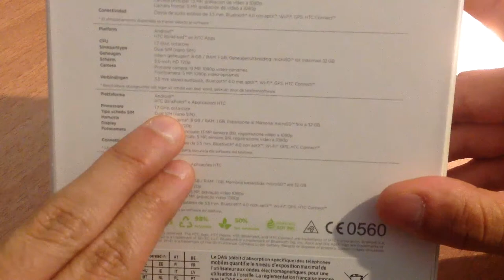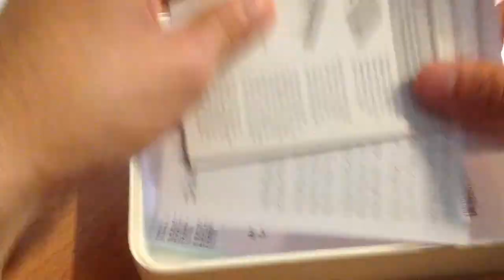HTC Desire 816G - unboxing italiano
HTC Desire 816G, unboxing in italiano del mid-range di casa HTC con display da 5.5 pollici e caratteristiche tecniche da medio gamma.